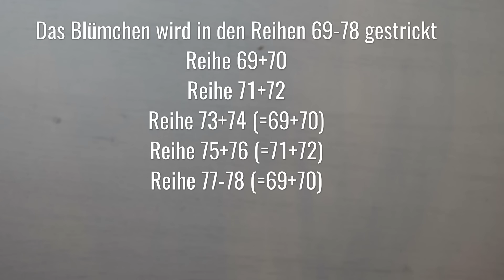Teil 2 | Tuch Dark Ocean stricken, Anleitung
Materialverbrauch:
150g Amira: *
100g Ricco Super Fur: *

Rundstricknadel Nr. 5,5 und 8: *

Seillänge 100cm, solltest du fest oder sehr fest stricken, bitte benutze Sie jeweils 1/2–1 Nadelstärke mehr

Flügelspannweite ungespannt: ca. 1,65m, Höhe ca. 60cm

Wenn du über die Links etwas kaufst, bekomme ich eine kleine Provision, ohne dass sich der Preis für dich ändert.